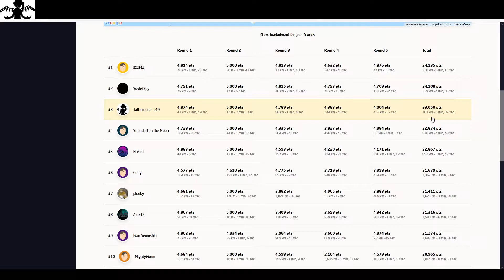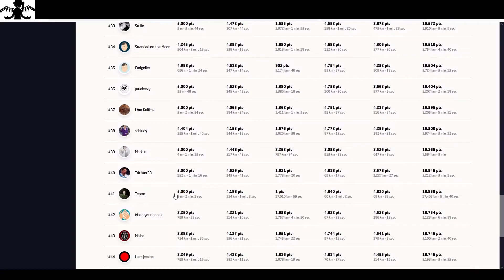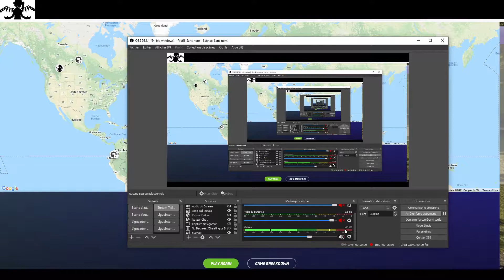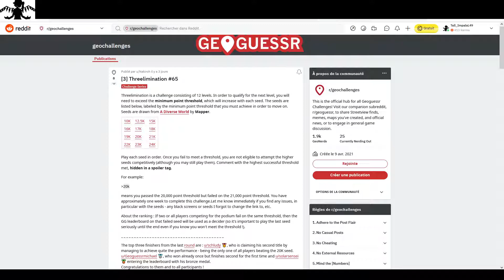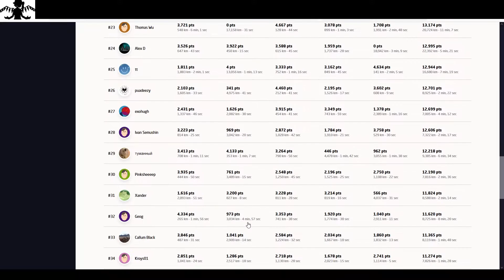[FR] Threelimination 65 [Partie 1]